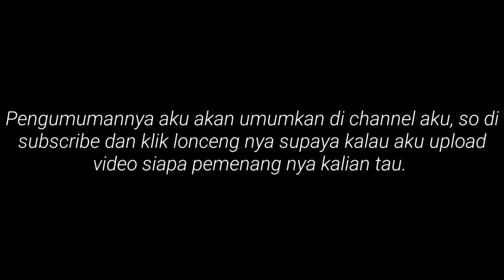OOTD Lebaran Terkeceh ada GIVEWAY !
Hay gaes!
Kalau kalian mau tau syarat dan ketentuan untuk dapetin giveaway dari aku nonton di youtube aku ya, semua syarat dan ketentuan akan aku upload di youtube channelku.

Caranya Gampang Banget ! :
1. Klik link Youtube ku di Bio.
4. Aktifin Notifikasi nya dengan cara klik gambar Lonceng supaya kalau aku upload video cara dapatkan GIVEWAY notif nya akan masuk (Video cara mendapatkan GIVEWAY nya akan tayang siang ini jam 12:00 WIB).
5. Pengumuman pemenang akan aku upload di Channel Youtube ku.
Ayo Ikutan !